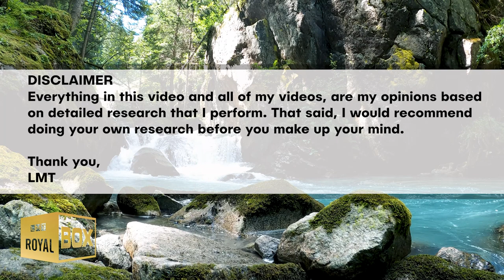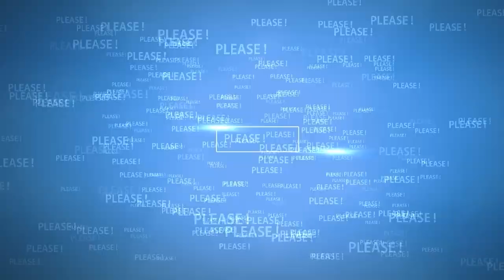Prince Harry & Meghan SURPRISE return to the UK 💛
Reunited! 💛 Watch the video for more about Prince Harry and Meghan Markle make a surprise return to the UK to visit the Queen.

--- VIDEO CONTENT ---
Harry & Meghan meet Queen Elizabeth | 0:00
The real reason Meghan Markle Steps Down | 5:28